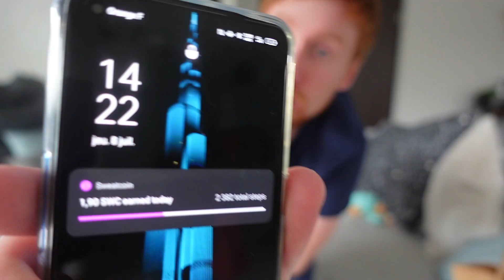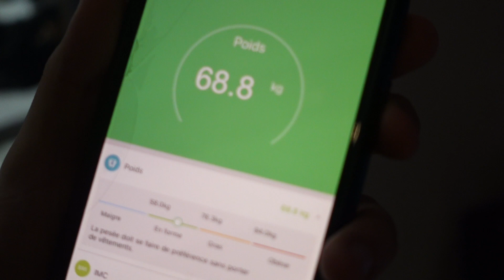On teste le 10 000 calories challenge en 24H !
Dans cette vidéo je vais en baver !
Je vais tenter de manger 10 000 calories en 24h !
Vais-je réussir ?! Découvrez le maintenant !

Si le concept et la vidéo vous plaisent, n'hésitez pas à mettre un like, à la partager et à laisser un petit commentaire :) Tu as des idées pour une nouvelle vidéo  ? N'hésite pas à me le dire en commentaire et j'essaierai de le faire :D

Matériels utilisés :
Partage !

A Dimanche prochain pour une nouvelle vidéo !